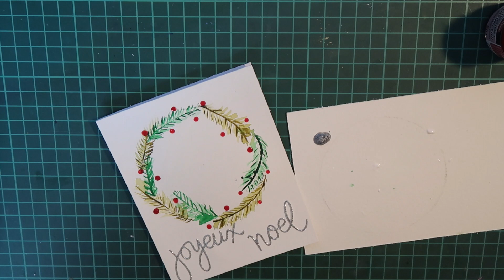Couronne de Noël à l’aquarelle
{ Pour plus d'informations déroule }

Sixième vidéo de ma série Christmas Cards, dans cette vidéo je vous montre comment créer une couronne de Noël à l'aquarelle

 Liste du matériels:
- Palette d'aquarelle
- Pinceau fin
- Dotting tool
- Colle
- Peinture  rouge
- Feuille A4
- Massicot
- Die cuts Joyeux Noël
- Papier glitter argent
Je film avec un Canon G7X mark II Je monte mes vidéos avec Imovie 10